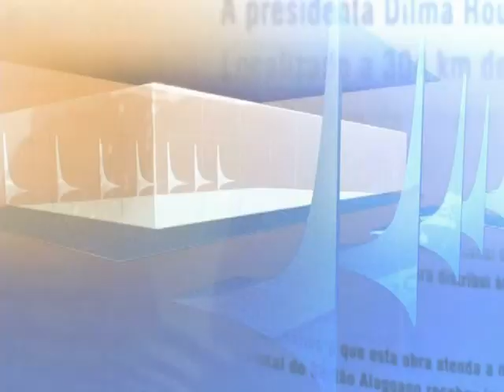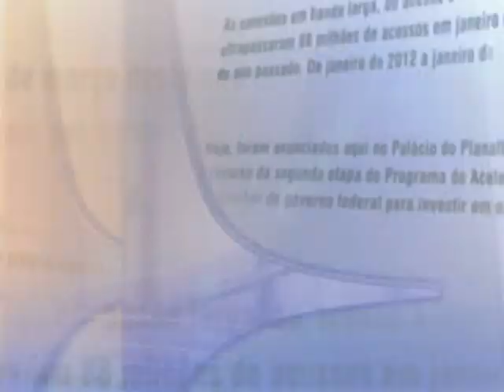Direto do Planalto - 8 de julho